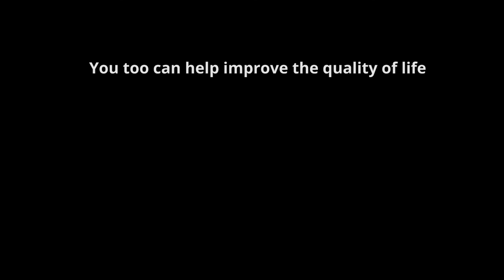Happier Days for Families Challenged with Memory Loss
Alice is caring for her husband who has Alzheimer's.
Alzheimer's Family Services Center creates happier days for her family.